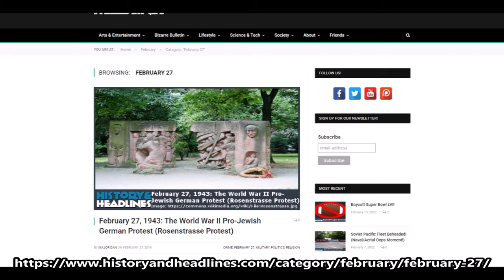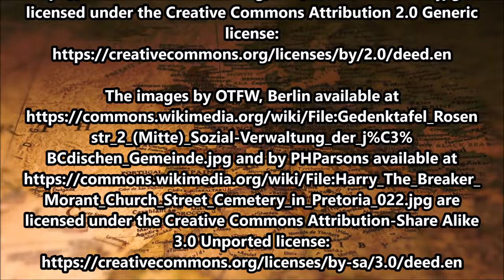This Day in History on February 27th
To learn more about each of the events mentioned in today’s video, please visit the category for today’s day on our